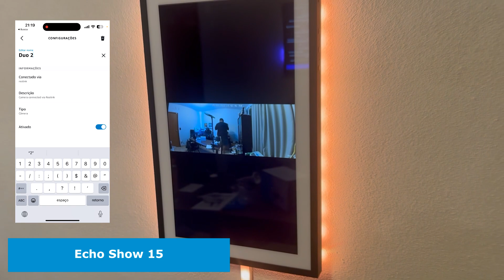RESOLUÇÃO 4K VISÃO PANORÂMICA - Alexa, Google, Home Assistant, Frigate, ONVIF - Reolink Duo 2 Wi-fi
🔷 LINK PARA COMPRA

A Reolink Duo 2 Wi-FI, é uma evolução do Reolink Duo já mostrada por aqui, agora, e é compatível com Alexa e Google. É uma excelente opção para quem tem dificil de puxar fiação no local da instalação.
Confira e deixe o seu like! 😁

CUPONS EXCLUSIVOS NOS GRUPOS

🎞 Conteúdo:
00:00 Introdução
01:14 Conhecendo a Câmera
07:04 ONVIF e RTSP
07:20 Home Assistant
07:29 Frigate
07:59 Como ativar para uso a Alexa
08:19 Conclusão

Abraços.

Patrick Teixeira
Patte Tech